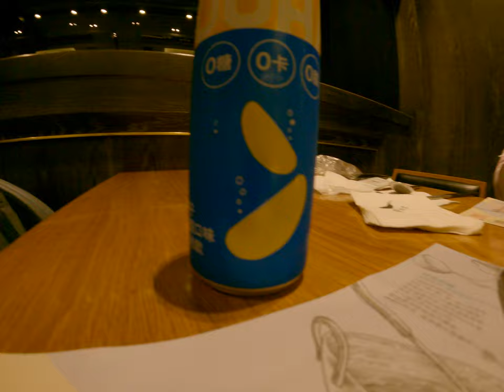響時天堂吃 吃吃 2